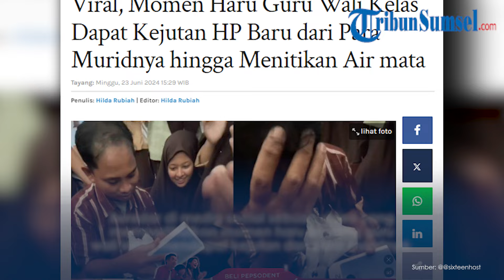Viral Momen Haru Murid Beri Kejutan HP ke Wali Kelas Higga Menitihkan Air Mata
Beredar di media social sebuah video yang memperlihatkan momen haru seorang guru wali kelas mendapat kejutan dari para muridnya.

Dalam kejutan tersebut, sang guru mendapat hadiah berupa handphone baru.

Sontak kejutan dari para muridnya itu tampak membuat sang wali kelas menitihkan air mata.

Video momemn haru wali kelas mendapat kejutan diberi Handphone baru oleh para muridnya itu viral dibagikan akun TikTok @sixteenhost.

Program:
Host:
Editor Video: Mayang Putri Anugraha
Uploader: